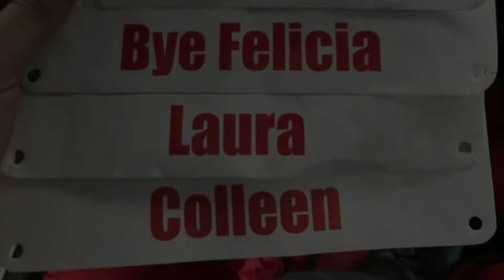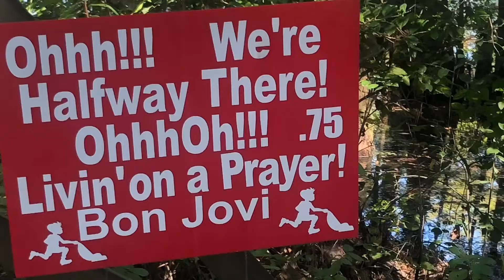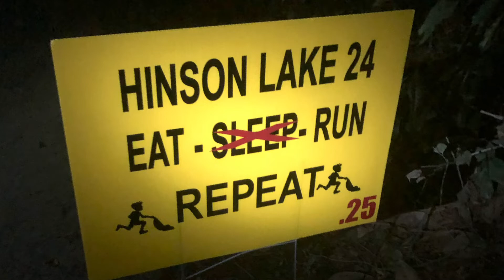Hinson Lake Ultra 2019